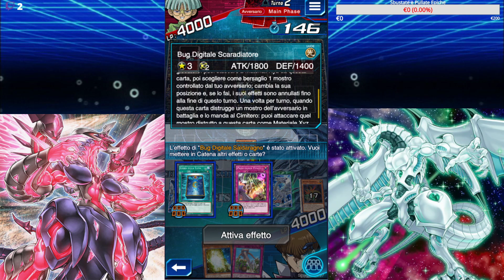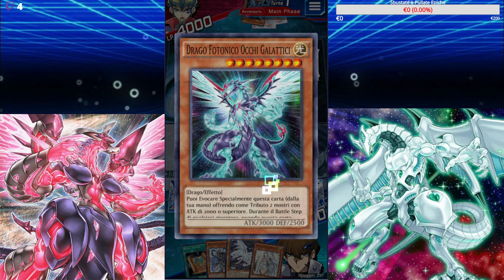🔴--- ULTIMA CHANCE PER SALIRE POI BOH !commands !Youtube VOD 13 giugno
Ciao a tutti come sempre vi ricordo che mi trovate live su